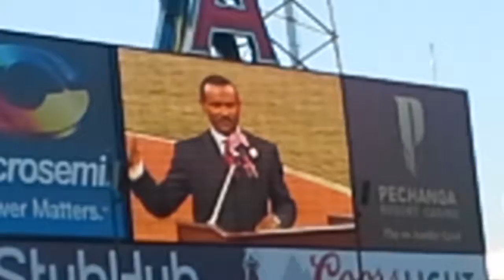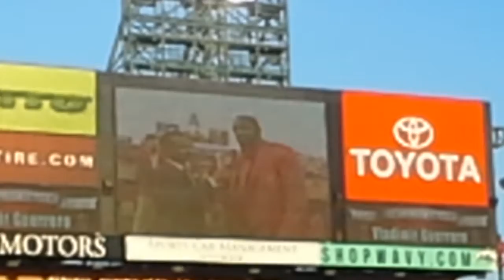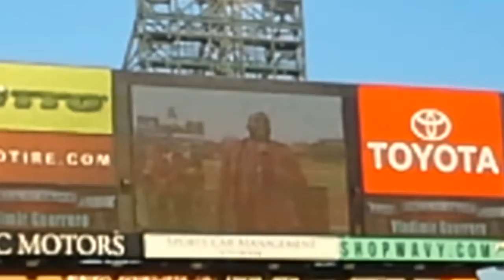Vladimir Guerrero's Hall of Fame induction ceremony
At Angel Stadium of Anaheim